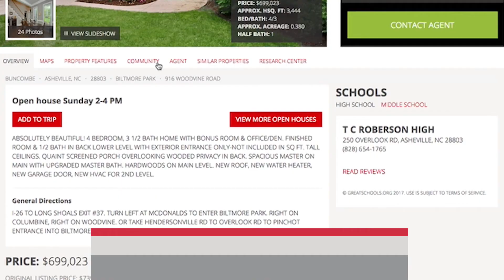Hendersonville Open Houses 09.30.18 Beverly Hanks & Associates